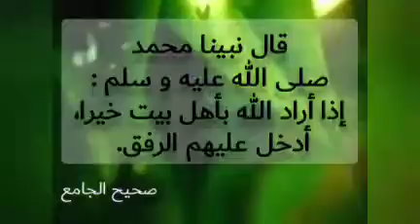حكمة الجمعة 1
قال الغزالي: "الرفق محمود وضده العنف والحدة، والعنف ينتجه الغضب والفظاظة، والرفق واللين ينتجهما حسن الخلق والسلامة، والرفق ثمرة لا يثمرها إلا حسن الخلق، ولا يحسن الخلق إلا بضبط قوة الغضب، وقوة الشهوة وحفظهما على حد الاعتدال، ولذلك أثنى المصطفى صلى الله عليه وسلم على الرفق وبالغ فيه".